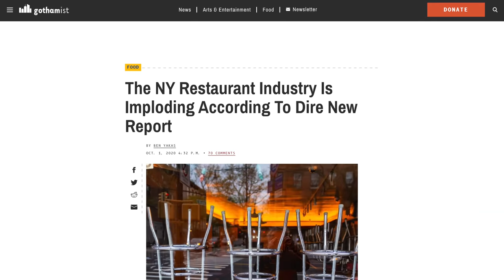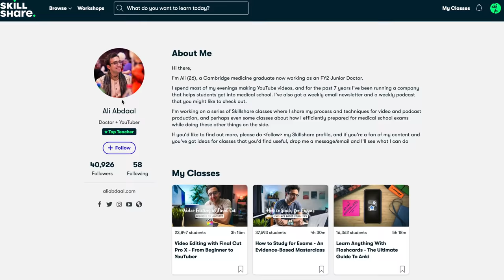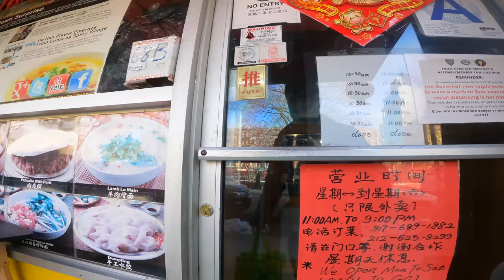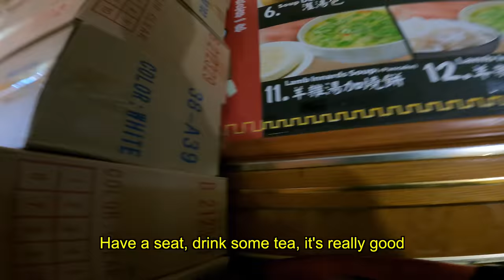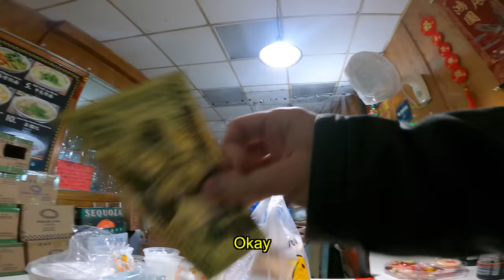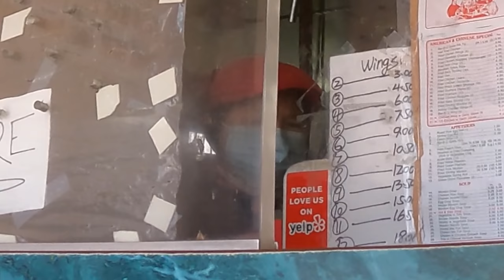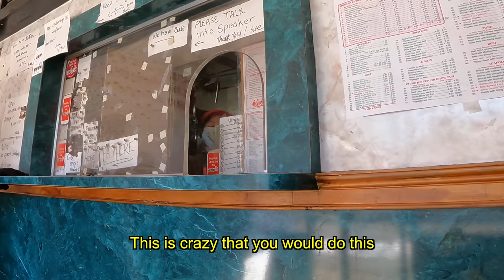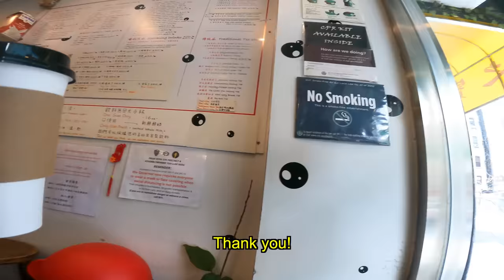Ordering Chinese Takeout Then Tipping $5,000 to Struggling Restaurants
The first 1000 people to click the link will get a free trial of Skillshare’s Premium Membership: So this week I tipped $5,000 at some of my absolute favorite Chinese takeout spots in New York City. The whole restaurant industry in New York City has been devastated by COVID and Chinese restaurants have been particularly hard-hit. So I wanted to give them a nice tip to show them how much we love and support them here at Xiaomanyc! Especially because it's Chinese New Year and it's a perfect time to give these restaurants some nice red envelopes. If you would like to get out there and support these NYC restaurants yourself, here are links to their pages on Yelp. Most are located in NYC’s Manhattan Chinatown. They are all awesome and highly recommended!

S Wan Cafe for the best Cantonese / Hong Kong breakfast food in town
Lucky House Kitchen for some seriously good old school Chinese American food
Teado for the best bubble milk tea and other drinks in Chinatown (and that’s saying a lot)
Chang Lai Cheong Fun Cart for some superior Cantonese rice roll street food